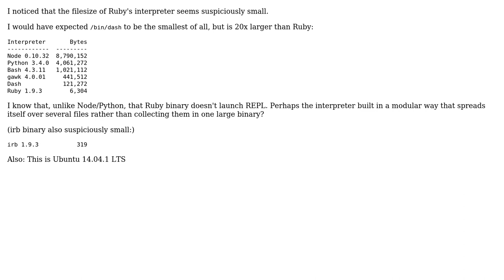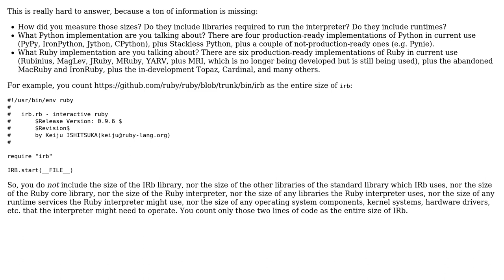Why is Ruby's interpreter so small?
With thanks & praise to God, and with thanks to the many people who have made this project possible! | Content (except music & images) licensed under CC BY-SA | Music | Images & others | With thanks to user Jorg W Mittag user Caleb Paul and the Stack Exchange Network Trademarks are property of their respective owners. You are responsible for your own actions.